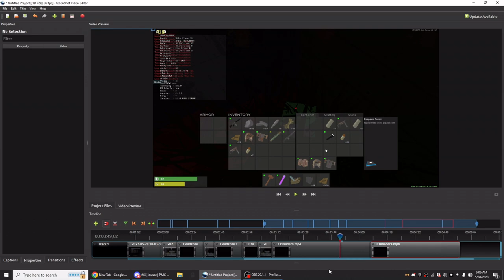FASTEST SNOWBALL EVER-Trident Survival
More trident videos soon unless shylou makes another terrible update